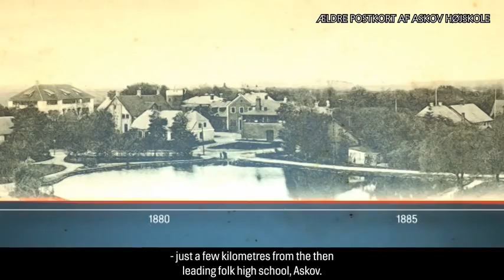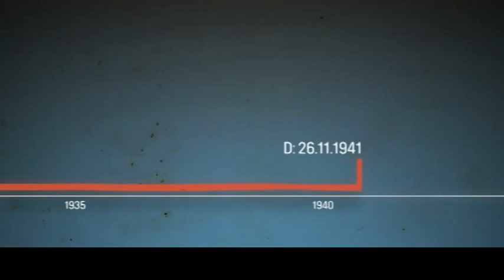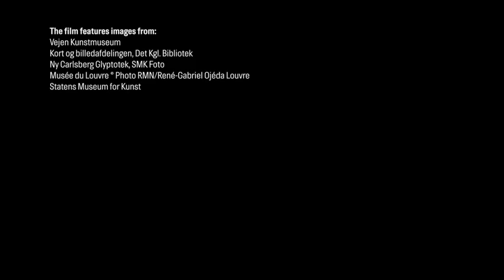Niels Hansen Jakobsen - Portrait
The Sculptor Niels Hansen Jacobsen was a central figure in Danish symbolism.His strange innovative works were a rebellion against naturalism in an attempt to create his own contemporary style. This video is an introduction to Jacobsen; his life and his art.